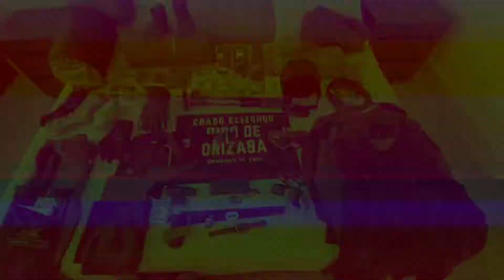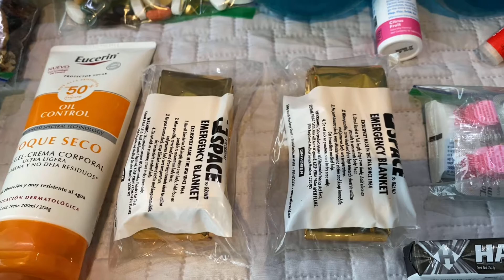¿Qué llevar para subir el Pico de a Orizaba? (chagoelizondo)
Aquí te comparto el equipo, ropa, accesorios y nutrición que recomiendo llevar para poder acampar y subir al Pico de Orizaba.